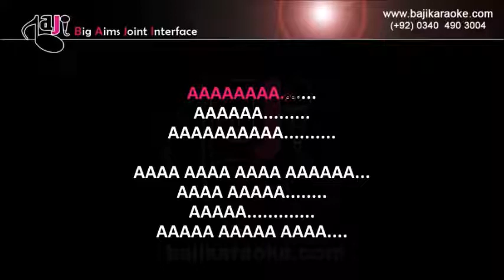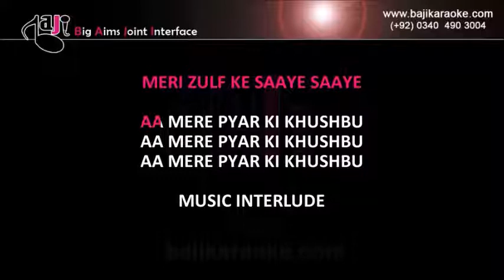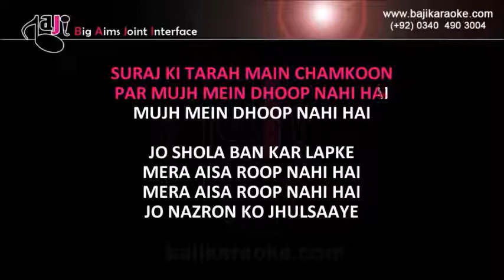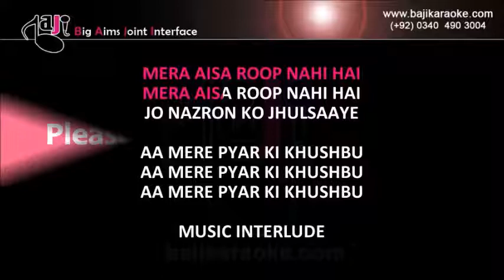Aa Mere Pyar Ki Khushboo | Video Karaoke Lyrics | Ustad Amanat Ali Khan, Bajikaraoke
Song Title – Aa Mere Pyar Ki Khushboo
Movie/ Album – Single Hit
Singer(s) – Ustad Amanat Ali Khan
Lyrics – Ada Jafri
Music Director – Ustad Amanat Ali Khan
Year of Release – ptv (late 60s)
Movie Cast –
Karaoke Format – Video Karaoke Lyrics
Karaoke Duration: 7:19

Kind Regards